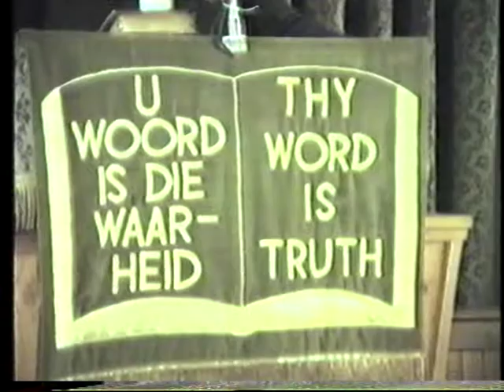Gooi die eerste klip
Pastoor F.W. Neser: Gooi die eerste klip